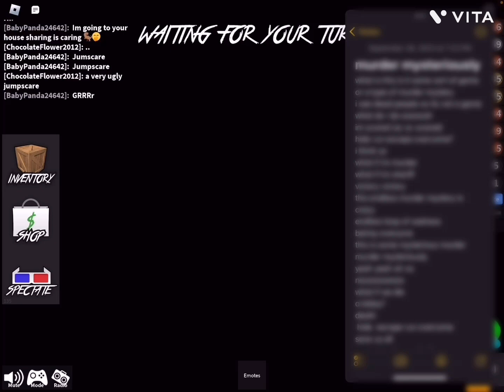murder mysteriously (=mUsIcViDeO=)